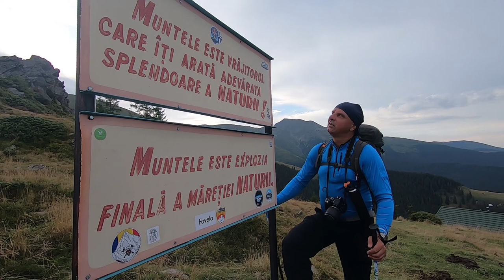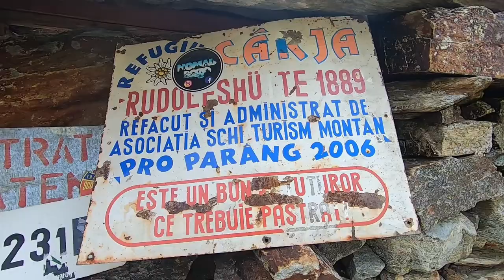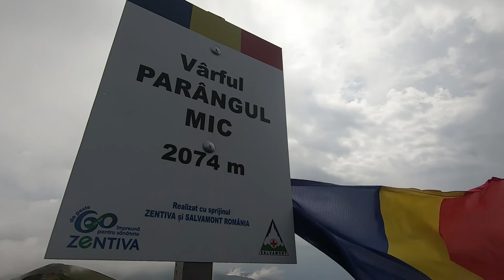Vf Scurtu 2203m-vf Cârja 2405m-vf Parângul Mic 2074m (M-ții Parâng) 14.08.2022